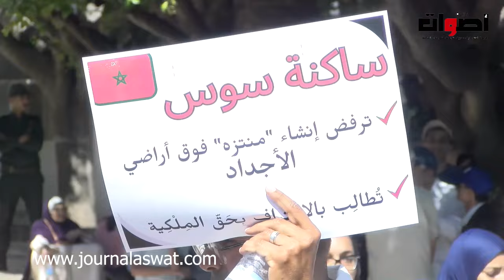نساء سوس ينتفظون أمام البرلمان ضد انشاء منتزه طبيعي غرب الأطلس الصغير